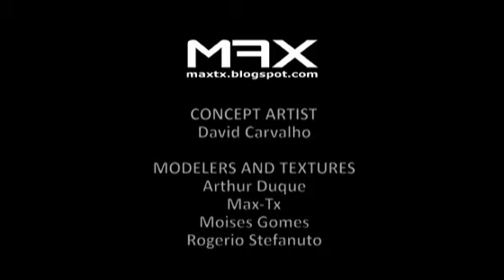tech_demo.mov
Hello this is a Tech demo created by A group of friends.
All assets are creat in 3dmax and Zbrush, textures in zbrush and photoshop.

professionals of this work:
Arthur Duque, Max-tx, Moises Gomes, Rogerio Stefanuto, Vilson.